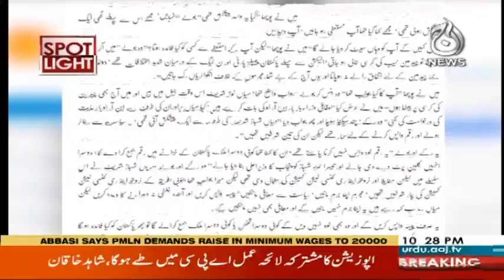Spot Light with Munizae Jahangir | 20 May 2019 | Aaj News